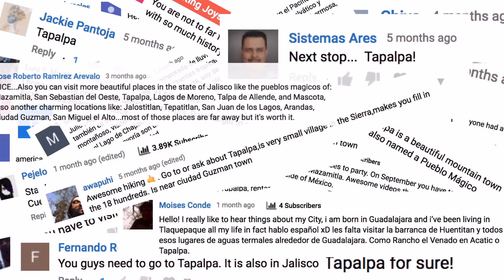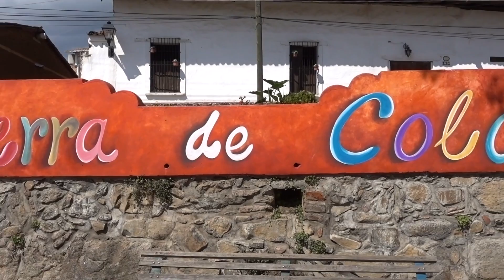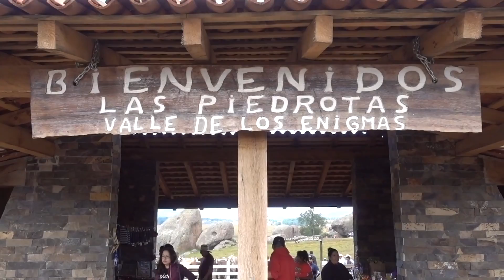WHY IS NOBODY TRAVELING HERE?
The Pueblo Mágico Tapalpa amazed us with breathtaking waterfalls, a mysterious valley, & charming culture.
►Get $40 off Airbnb when you sign up with our

In this Jalisco Mexico vlog, we stayed in the Pueblo Magico, Tapalpa for a little less than a week. This provincial mountain town is truly something special. While in this Magic Town, we enjoyed the mouth-watering food of the mountains of Jalisco while soaking in the relaxing essence of nature surrounding the town.

So many people recommended we visit Tapalpa, Jalisco and now we know why! We just wish we’d come sooner! During our trip, we also made our way to Valle de Piedrotas, or Valley of Large Stones, what is considered the main attraction of Tapalpa. Later, we journey through some sketchy dirt roads to find what we later learned was the largest waterfall either of us have ever seen, and perhaps the most stunning thing we’ve ever seen in nature. This Mexican waterfall, called Salto de Nogal is an absolute MUST SEE if you are in Guadalajara or Lake Chapala Jalisco, Mexico. Heck, even if you aren’t in Jalisco or Mexico, we think this experience was practically unparalleled and a definite must.

What do you think of our adventures in this travel Mexico vlog? We'd love to hear from you in the comments! Where should our Tangerine Travels take us next?

These are our recommendations on what to see / do / eat / stay in Tapalpa, Mexico.

WHAT TO SEE / DO IN TAPALPA
1. Valle de Piedrotas (spectacular views and impressively large stones)
2. Salto de Nogal (two jaw-dropping waterfalls)
3. El Centro de Tapalpa (the center of town with lots to see, do, and eat)
4. The shops (poke around the shops of Tapalpa for some traditional wooden products, rompope, ponche, coffee, woven clothing, and other unique goodies to Jalisco)
5. Give some love to the many gentle and kind stray dogs.

WHERE TO EAT IN TAPALPA
1. La Villa Tapalpa (the best food & drinks we tasted in Tapalpa!)
2. Madre Tierra Tapalpa (TIED for the best food we tasted in Tapalpa!)
3. Paulinos (the cheapest breakfast in Tapalpa)
4. Dulceria El Checo (the best espresso in Tapalpa)

WHERE TO STAY IN TAPALPA
1. We enjoyed the Tapalpa Airbnb we found in town, a cabin-style hotel called La Huerta. This is the link to rent it
Save $40 on Airbnb when you sign up with our link. We'll get a $20 credit which helps us travel and make videos of new places like Tapalpa, Jalisco.